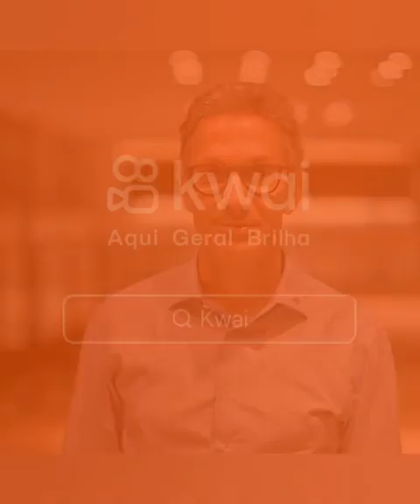OS GOVERNADORES MAIS RICOS DO BRASIL